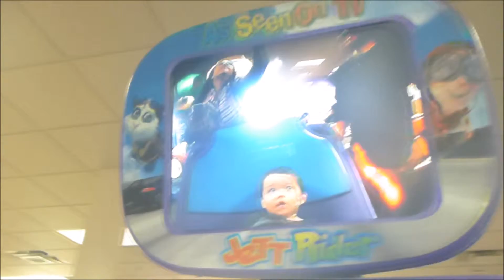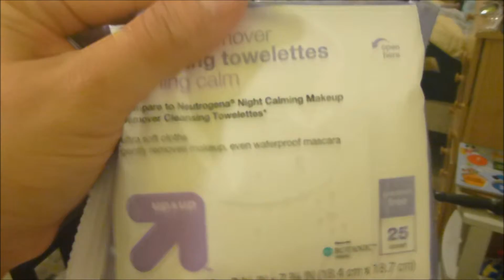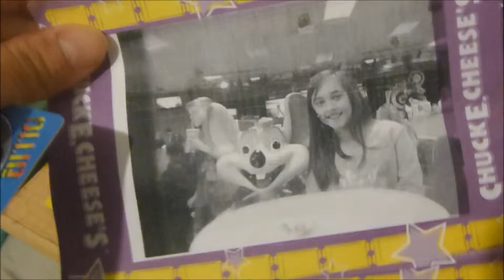vlog day january 23rd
xoxo